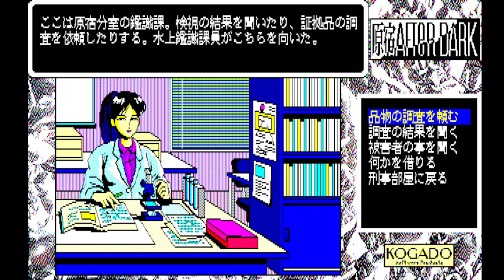(PC88実況) 原宿AFTeR DARK Par33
Play List